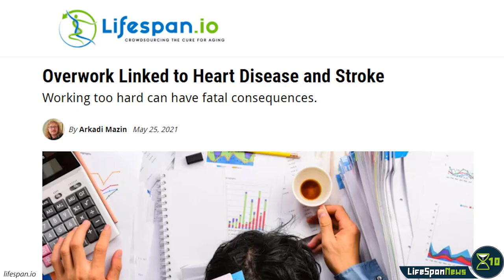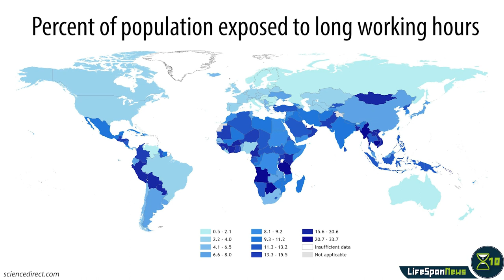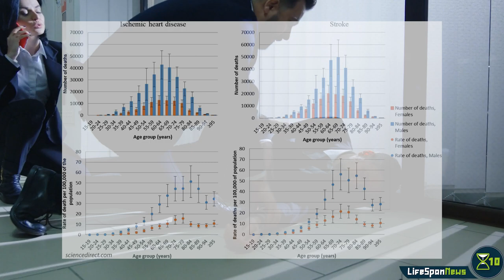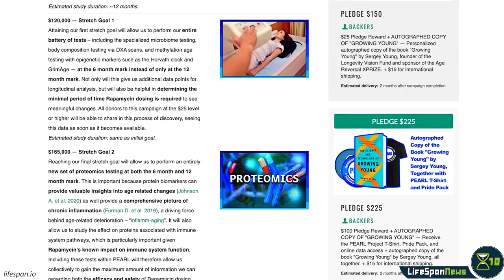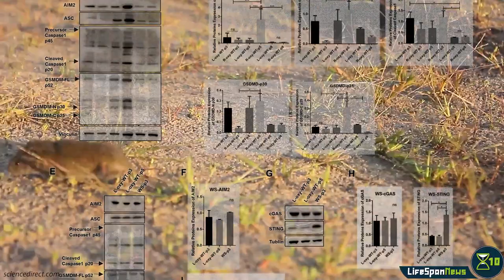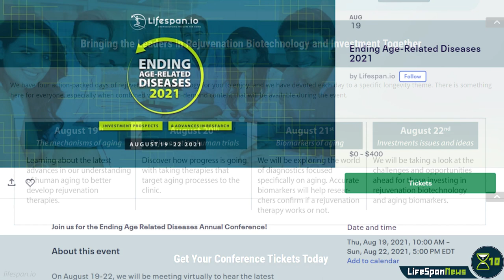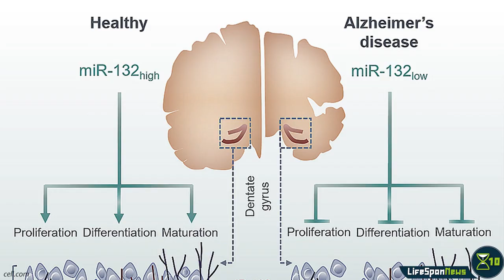Overworking could give you a stroke | Lifespan News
Overwork is linked to heart disease and stroke; so working too hard can have fatal consequences. A new large study has linked a considerable part of all deaths from ischemic heart disease and stroke worldwide to overworking. While work hours were going down worldwide during the second half of the 20th century, the trend seems to have stopped or even reversed during the 21st century. This study in particular found that the percentage of people working long hours has increased substantially between 2010 and 2016. During these years, the overworking culture seems to have gained traction, and there have been horrifying examples of deaths to which overworking may well have contributed—such as that of Moritz Erhardt, a 21-year-old intern who died after working for 72 hours straight. In Japanese, “Karoshi” means sudden death from overwork. Karoshi was coined in 1978, but the first incident that brought this phenomenon to the nation’s attention was the fatal stroke of a 29-year-old clerk a decade earlier. Karoshi deaths skyrocketed during Japan’s economic boom in the 1980s, with this pattern repeating itself all over the world.

We'll talk about this and more stories in this episode of Lifespan News.

Don't miss out on the upcoming Ending Age-Related Diseases 2021 online conference!

CHAPTERS
0:00 Intro
0:21 Overwork Linked to Heart Disease and Stroke
3:52 Cytosolic dsDNA as a Marker of Senescence
6:00 ‘Rejuvenating’ the Alzheimer’s brain